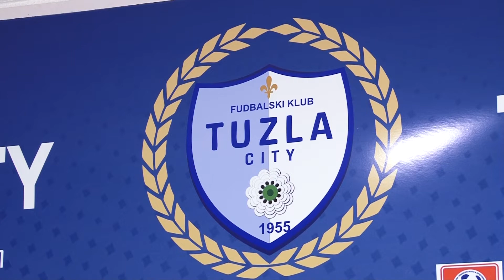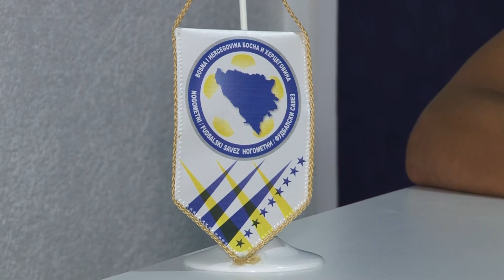Tuzla City očekuje pobjedu protiv Krupe - 07.08.2020.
Večeras od 19 sati FK Sloboda igra protiv Borca u Banjaluci, dok drugi tuzlanski premijerligaš Tuzla City sutra na Tušnju dočekuje ekipu Krupe. Utakmica počinje u 20:30 sati.